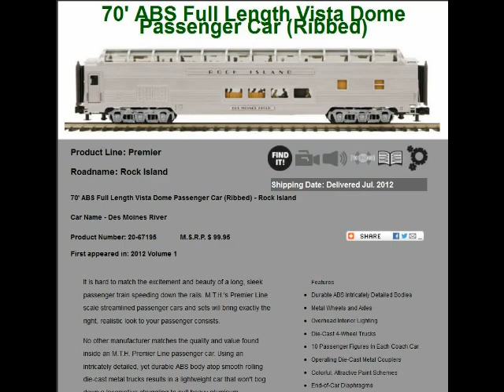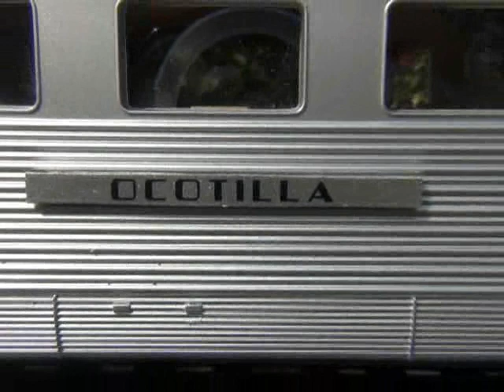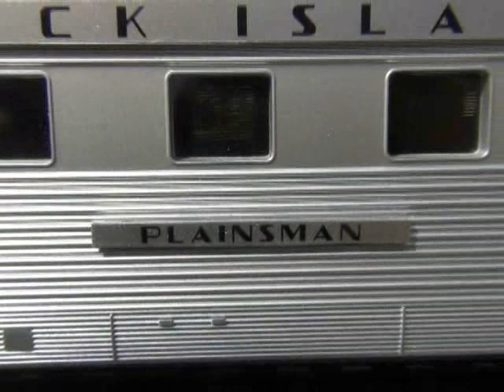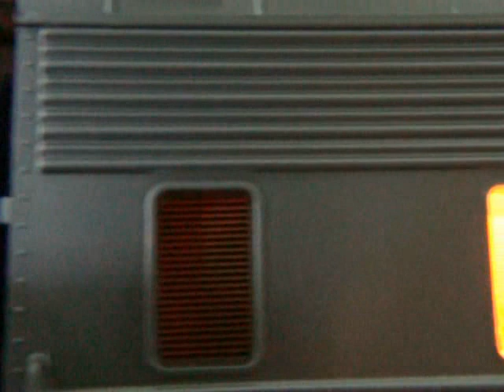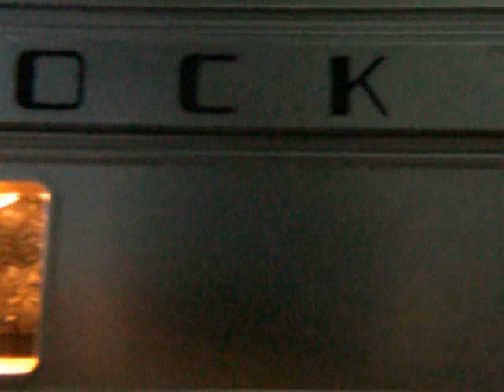MTH Premier 70' Rock Island Passenger Cars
Hi Guys, this goes out to Tim at "trainmantim99"  Here are my new Rock Island 70' streamline passenger car set.  Also with this set is the Diner/Sleeper and RPO cars.
A detailed review followed by a running session with my Rock Island DL109!

MTH   5 Car Set...       2012 Vol1 Cat. # 20-65195
MTH   Diner/Sleeper    2012 vol1 Cat. # 20-66195
MTH   PRO Car          2012 vol1 Cat. # 20-68195
MTH   DL-109/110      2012 vol1 Cat. #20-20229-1

Rock Island  DL109   Burlington Northern  U30C   GP20   Northern Pacific    Great Northern     New York Central    J1e   4-6-4   Hudson   MTH   DCS   Railking   Premier   Diesel Engine Steam Engine    O scale     layout Lionel Fastrack EMD SD70ACe SD45T-2 Dash 8-40CW Dash 8 Dash 9 C44-9W Union Pacific The Katy CSX IAIS Rock Island 513 GE ES44AC GP38-2 Heritage Conrail Trains Railroad Southern Pacific Tunnel Motor TTX Tank Car Esso Southern RR Caterpillar Norfolk and Western Santa Fe Southern Pacific Long Island Alaska Canadian National Canadian Pacific Burlington Route Soo Line BNSF IAIS Iowa Interstate Lionel Vision Line Legacy